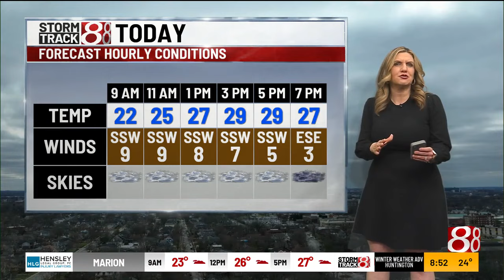Tara's Thursday 8 a.m. forecast